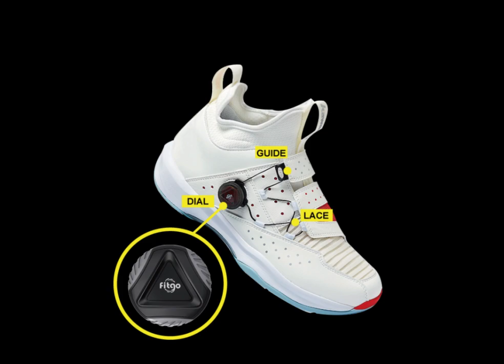Customized Lacing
LET YOU HAVE AN UNPARALLELED SENSE OF EXPERIENCE
Micro-adjustable the knob to immediately activate the Fitgo system, play with confidence and joy all day, you can maintain the initial state, improve the performance of the equipment and also have an incomparable sense of experience.